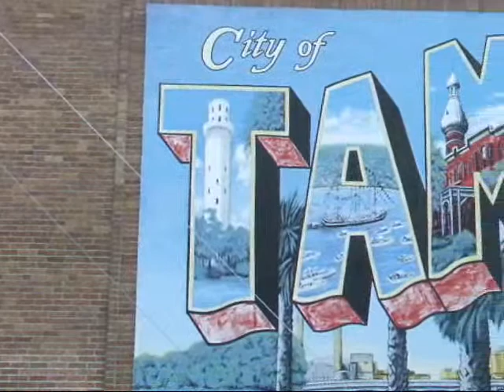Kings limousine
All in a day's work at Kings Limo and Car Service